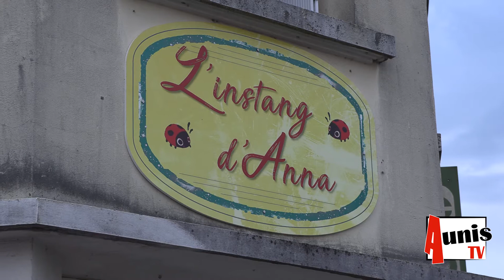Nuaillé d'Aunis. Sur un air de poésie et de parlanjhe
La poésie s'est invité à l'Instang d'Anna, le café épicerie situé au cœur du bourg de Nuaillé d'Aunis. A l'initiative de Juliette Adjadj, écrivaine bien connue sur notre territoire, quelques amoureux de la poésie et du parlanjhe se sont retrouvés autour de belles phrases et de bon mots.